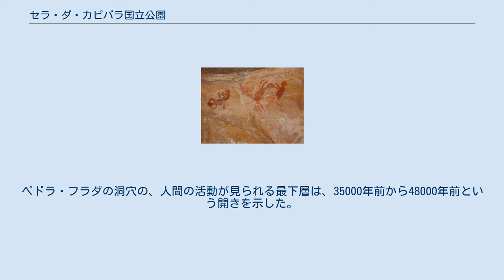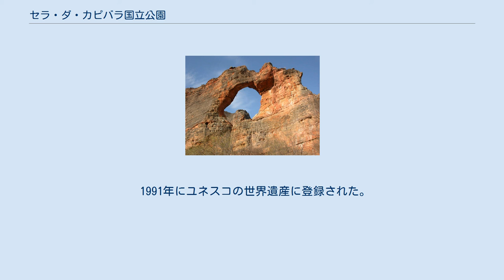セラ・ダ・カピバラ国立公園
セラ・ダ・カピバラ国立公園（Serra da Capivara National Park）は、ブラジル・ピアウイ州の国立公園。
この国立公園は世界屈指の考古学遺産を保護するために創設されたもので、時には100メートル以上の高さにもなる絶壁に刻まれた、古いものでは6万年前にも遡る3万点もの線刻岩絵群が残されている。
他に洞窟壁画も残っている。
 これらの旧石器時代の芸術は、現代の我々に対し、アメリカ先住民の日常生活に関する傑出した証言を明かしてくれているのである。
その例としては、儀礼、舞踊、狩猟などのほか、グリプトドンや巨大アルマジロのような、最後の氷期以前に絶滅した動物などが描かれている。
壁画には、世界で最古の船も描かれている。
 現在の地形は2億5000万年前に形成された。
最も印象深い地形は、ペドラ・フラダ遺跡（en:Pedra Furada）にある。
また、この遺跡では、陶器製の道具類も発見されている。
 1985年にここで採取された試料は、放射性炭素年代測定のために、フランスのジフ＝シュル＝イヴェットにあるフランス国立科学研究センターへ送られた。
最初の分析は、発掘された層によって、試料の木炭は異なる年代を示した。
ペドラ・フラダの洞穴の、人間の活動が見られる最下層は、35000年前から48000年前という開きを示した。
 1999年にバード（Bird）によって発展させられたABOX-SC (acid-base-wet oxidation followed by stepped combustion)は、この年代推定を洗練させた。
異なる集会場跡から入手された7点の試料は、この分析にかけられ、オーストリア国立大学で分析された。
試料は、48000年を超えることが明らかになり、55000年から60000年を示している。
 セラ・ダ・カピバラ国立公園は、アメリカ人類博物館基金（FUMDHAM）によって管理されている。
公園から数キロ離れたSão Raimundo Nonato市には、公園の地域で出土した品々を展示しているアメリカ人類博物館がある。
 1991年にユネスコの世界遺産に登録された。
申請時点では複合遺産としての申請であったが、考古学的遺跡群の文化的価値のみが評価されて、文化遺産としての登録となった。